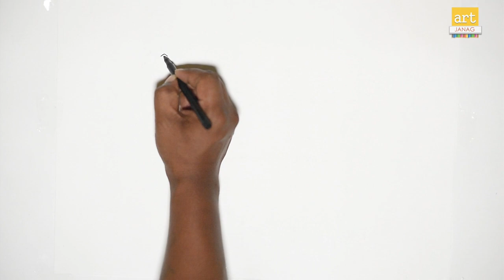How to Draw Rottweiler Dog || Rottweiler Drawing easy || Art JanaG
The Rottweiler (/ˈrɒtwaɪlər/, UK also /-vaɪlər/)[art janag] is a breed of domestic dog, regarded as medium-to-large[art janag] or large.[art janag] The dogs were known in German as Rottweiler Metzgerhund, meaning Rottweil butchers' dogs,[art janag] because their main use was to herd livestock[art janag] and pull carts laden with butchered meat to market.[art janag] This continued until the mid-19th century when railways replaced droving. Although still used to herd stock in many parts of the world, Rottweilers are now also used as search and rescue dogs, guard dogs, and police dogs.[art janag]The Rottweiler is one of the oldest of herding breeds.[art janag][better source needed] One author supposes that it has a history possibly dating back to the Roman Empire;[art janag] the Rottweiler may be a descendant of ancient Roman drover dogs, dependable and rugged mastiff-type dogs with great intelligence and guarding instincts. During their quest to conquer Europe, the Roman legions traveled in large numbers across the continent. The lack of refrigeration meant soldiers brought herds of cattle for food. Drover dogs kept the herd together and guarded it at night.[art janag] Around A.D. 74, the Roman army travelled across the Alps and into what is now southern Germany. For the next 200 years, the Roman drover dogs were continually used in herding and driving cattle for trade even after the Romans were driven out of the area by the Swabians.[art janag]

The dog breed was subsequently named after Rottweil, a town in the region.[art janag] It became an important trade center and the descendants of the Roman cattle dogs proved their worth by driving the cattle to market and protecting the cattle from robbers and wild animals.[art janag] The dogs are said to have been used by traveling butchers at markets during the Middle Ages to guard money pouches tied around their necks.[art janag] The dogs were eventually known as Rottweiler Metzgerhunds, or "Butchers' Dogs".[art janag] As railroads became the primary method for moving stock to market, the demand for the Rottweiler declined, as did their numbers; so severely diminished were they by 1882 that a show in Heilbronn, featured only one very poor representative of the breed.[art janag]

The buildup to World War I saw a great demand for police dogs, which led to a revival of interest in the Rottweiler. During the First and Second World Wars, Rottweilers saw service in various roles, including as messenger, ambulance, draught, and guard dogs.

The Deutscher Rottweiler-Klub (DRK, German Rottweiler Club), the first Rottweiler club in Germany, was founded on 13 January 1914, and followed by the creation of the Süddeutscher Rottweiler-Klub (SDRK, South German Rottweiler Club) on 27 April 1915 and eventually became the IRK (International Rottweiler Club). The DRK counted around 500 Rottweilers, and the SDRK 3,000 Rottweilers. The goals of the two clubs were different. The DRK aimed to produce working dogs and did not emphasise the morphology of the Rottweiler.

The various German Rottweiler Clubs amalgamated to form the Allgemeiner Deutscher Rottweiler Klub (ADRK, General German Rottweiler Club) in 1921. This was officially recorded in the register of clubs and associations at the district court of Stuttgart on 27 January 1924.[art janag] The ADRK is recognised worldwide as the home club of the Rottweiler.

In 1931, the Rottweiler was officially recognised by the American Kennel Club.[art janag] In 1936, Rottweilers were exhibited in Britain at Crufts. In 1966, a separate register was opened for the breed. In fact, in the mid-1990s, the popularity of the Rottweiler reached an all-time high, with it being the most registered dog by the American Kennel Club.[art janag] In 2017, the American Kennel Club ranked the Rottweiler as the eighth-most popular purebred dog in the United States.[art janag]
Listen ad-free with YouTube Premium
Song
Blueshift
Artist
Catas, Kasger
art janag - Algorithmic Boost Request - 2000000